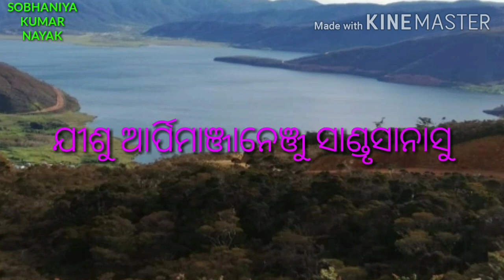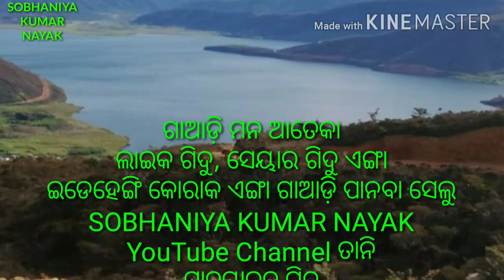KARAOKE O NAI JEDAGATATERU || କୋରାକ ଅନାଇ ଜେଡାଗାଟାତେରୁ || NEW KUI KARAOKE SONG || SOBHANIYA KUMAR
Hi, In this video I have presented a Kui karaoke song O NAI JEDAGATATERU.

Hope you will like this karaoke.

Thanks...